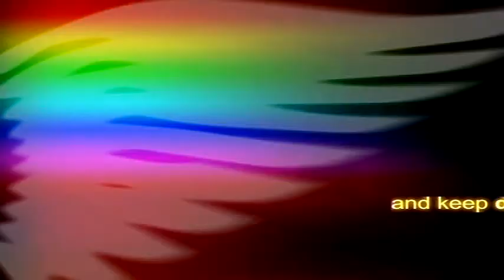FESTA À FANTASIA =) UM POUCO DE MIM PRA VOCÊ.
Bejuxxx